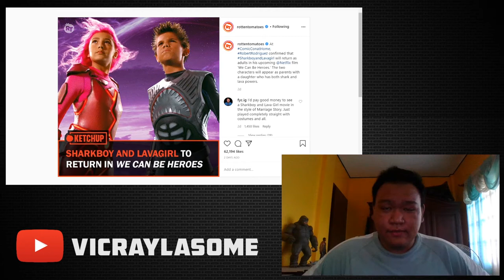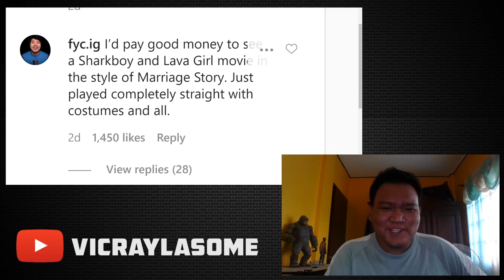Sharkboy and Lavagirl will Return! - Robert Rodriguez Confirms a Sequel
Director Robert Rodriguez confirms a Sharkboy and Lavagirl sequel.